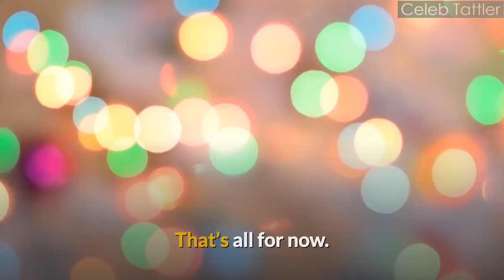Jamie Davis | Net Worth 2019 | Wiki | Age | Family | Highway Thru Hell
Jamie Davis owns a motor towing company. He is famous for his show "Highway Thru Hell".

Jamie Davis towing is a motor towing service company which helps people in distress to get their vehicle up running on the road with their experts. They are at 24 hours service.

The towing company was founded by Jamie Davis who is the mastermind behind the success it got in such little time. Jamie Davis Towing and its operations are shown in a Canadian TV show “Highway Thru Hell.” The show focuses on the problems during the operation on a highway and its extreme dangers.

Early Stage of the Company

Jamie Davis Towing is an emergency service. If someone is locked in a car and not able to get out of it, or you need a flatbed service, they are always there to help in these things. They offer a variety of services to their customers like traffic control, emergency recovery, towing, scene management & mitigation, and transport. They ensure public safety and very quick clearance of wreckage. They have one of the largest fleets to work so they can give a quick response to their clients. Their quick work of wreckage helps in keeping the traffic flow normal in the area.

The famous TV show “Highway Thru Hell” is made on their operations. The show was made by Mark A. Miller, Kevin Mills, and Neil Thomas. Neil Thomas got help from one of the associates of Jamie Davis Towing. An idea of the show came to his mind. He consulted with Mark A. Miller, Kevin Mills, and Jamie Davis for the show and all decided to bring that before the people. The debut of the show happened on 4th Sep 2012. It was a big success, so they soon started the second season on 3rd Sep 2013. The show is such famous that it had completed five seasons till now. Season 5 was aired on 13the Sep 2016.

Net Worth of Jamie Davis Towing
Jamie Davis Towing is very famous for its business and does their work with perfection. With their hard work, their net worth till now is around $3 million.

Jamie Davis Towing is always present for people with emergencies. They are just a call away. Their team is full of dedication, and they provide services 24/7 365 days a year. They are serious about commitment and serve clients well.

- The Images/Music used in this video are not owned by us.
- If Owners want to remove this video from our channel, Please